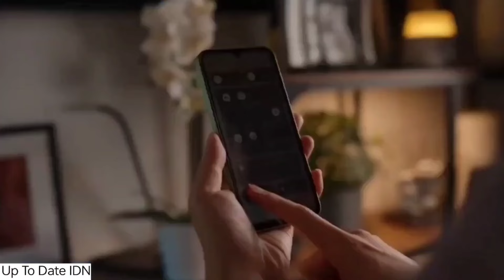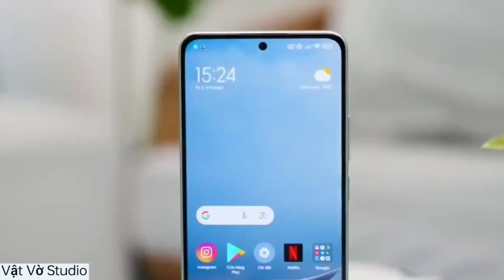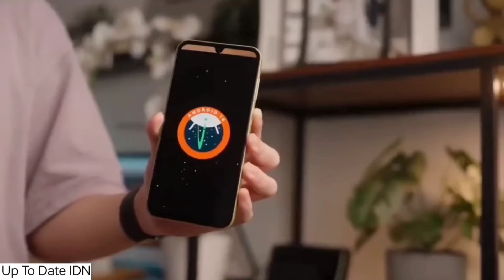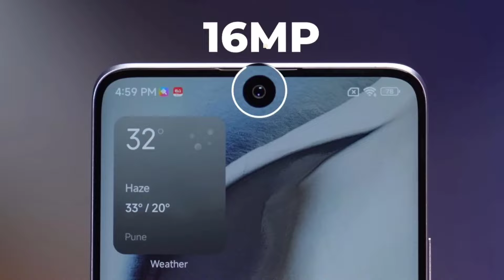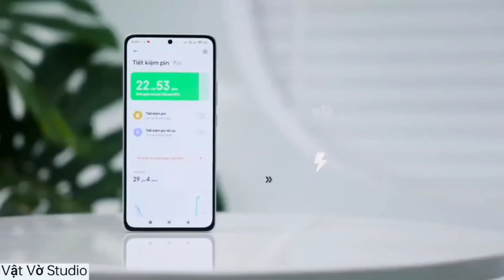Samsung Galaxy A15 vs Redmi Note 13 Comparison In Pakistan - Best Smartphone Under 60K In Pakistan